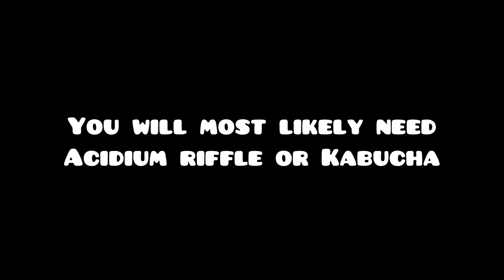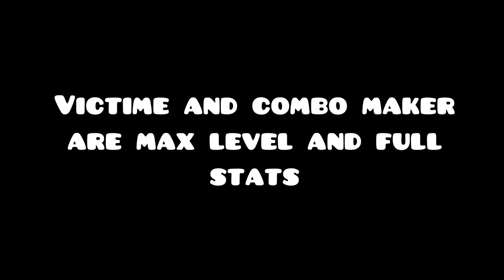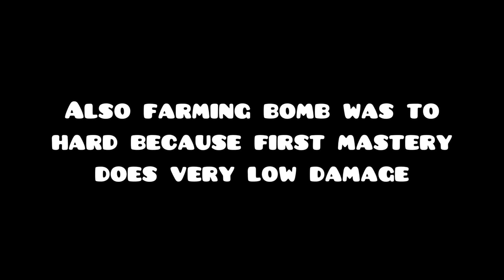💣Blox Fruits BOMB one shot COMBOS | Bloxtrem! 💣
I showcase fruits 🍈 ( Devil fruits 😂 )  and swords ⚔️ on this channel and keep you up to date on futur blox fruit updates!
If you ever want to collaborate with me, let me know ! ‼️